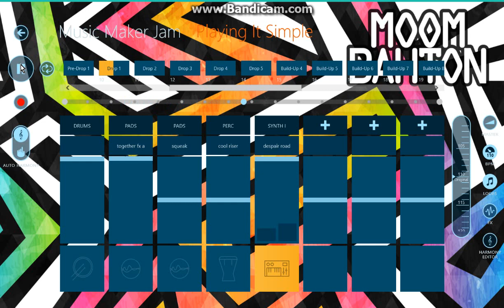(Music Maker Jam) [Moombahton] Playing It Simple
A track where I wanted to use Moombahton samples but use as few as possible (as in a few at once or 4-5 slots instead of 8). Not much of an 'experiment' I know but I was curious to try this out when I get an idea like this. The track is still like the first one of course crazy like I can get with some tracks for using samples and structuring.

The start to my next few genres/style packs in 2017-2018/2019 use besides the Trap/Urban Electro/Retro SynthPop, I went with (Electro Swing, Bass Vision/another Future Bass style, and Moombahton). This is my first Moombahton attempt and so this is how it turned out.